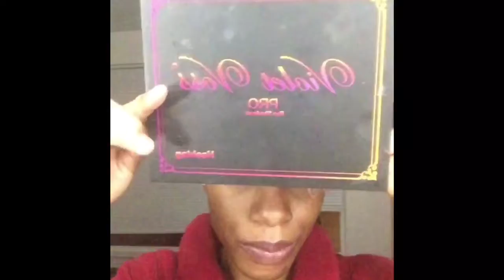Purple Cut Crease Makeup Look| Glamplified Beauty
This is a purple Cut Crease Makeup Look that I did on Facebook live I hope you guys like it if you want to see other looks please let me know. I used the violet voss hashtag palette only to complete this look.

~Facebook Beauty Page: Glamplified Beauty
~Snap Chat: sherry_chatmon

FAQs
Ages: Me 30, Bae 29, Bri 8, Jasmine 4
Married: July 3, 2009
How We Met: In the military, in Hawaii
Where We Live: Norfolk, VA
Where We From: Me Queens, NY, Bae Portsmouth, VA